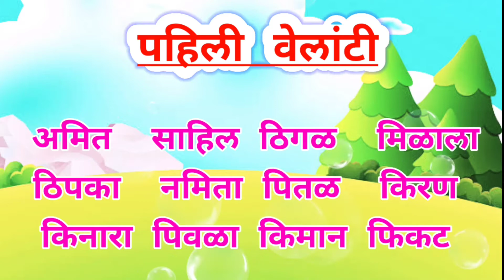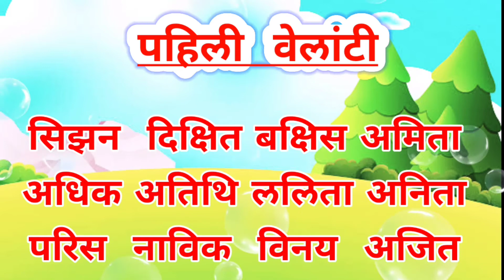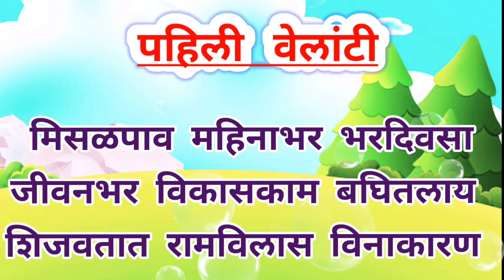पहिली वेलांटी २,३,४,५ अक्षरी शब्द वाचन | Pahili Velanti Shabd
पहिली वेलांटी शब्द,
पहिली वेलांटी,
मराठी पहिली वेलांटी शब्द,
पहिली वेलांटी असलेले शब्द,
पहिली वेलांटी शब्द वाचन,
पहिली वेलांटी चे शब्द,
वेलांटी शब्द,
पहिली वेलांटी शब्द मराठी,
पहिली वेलांटी युक्त शब्द,
वेलांटी,
वेलांटी शब्द वाचन,
मराठी वेलांटी वाचन शब्द,
शब्द वाचन,
पहिली वेलांटी मुळाक्षरे,
पहिली वेलांटी मराठी शब्द,
पहिली व दुसरी वेलांटी शब्द,
वेलांटी असलेले शब्द,
वेलांटीचे शब्द,
पहिली वेलांटी मराठी शब्द वाचन,
इयत्ता पहिली वेलांटी शब्द वाचन,
pahili velanti shabd,
velanti shabd,
pahili velanti marathi shabd,
pahili velanti,
learn pahili velanti shabd vachan,
velanti shabd marathi,
pahili velanti shabd vachan,
marathi pahili velanti shabd,
velanti shabd vachan,
pahili velanti olakh,
pahili velanti barakhadi,
velanti marathi shabd,
pahili velanti shabd,
pahili velanti ke shabd,
pahili velanti in marathi,
velanti,